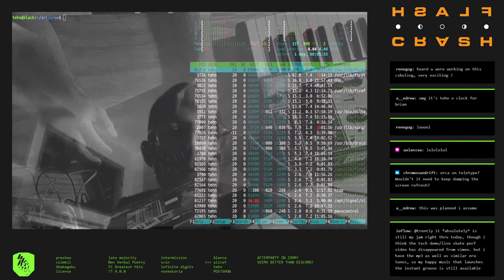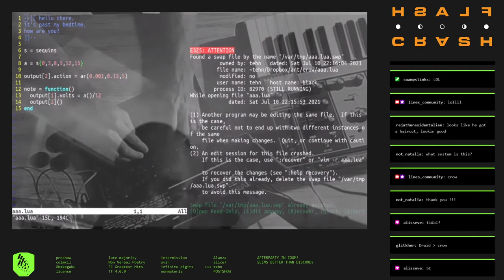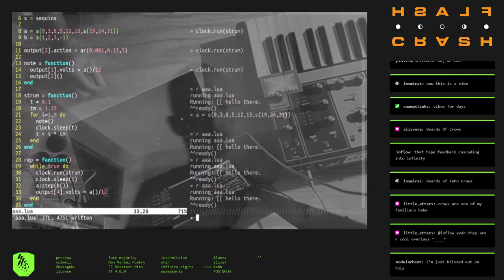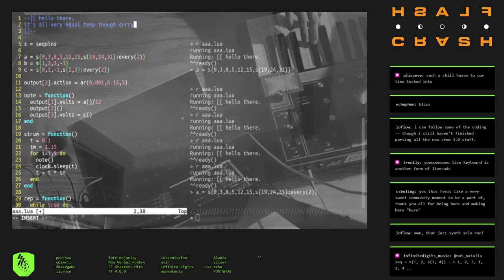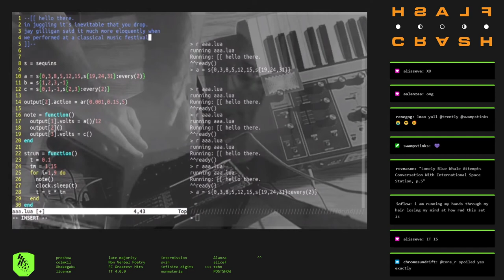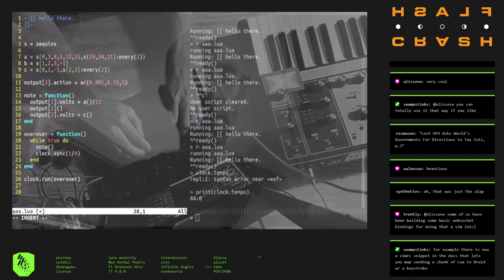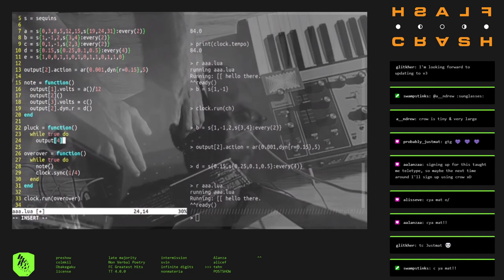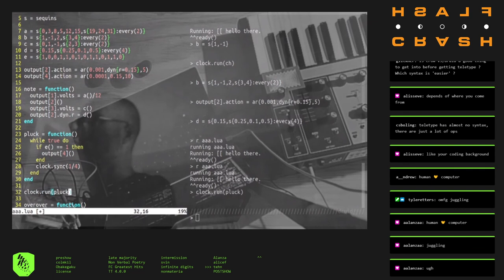fc210710_16 //// tehn